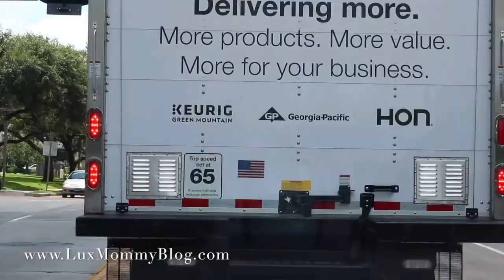VLOG - Brazilian Blowout + Nordstrom | LuxMommy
Spend the day with me getting a haircut and Brazilian Blowout at the salon and a quick shopping trip to Nordstrom.

Ask for Sara Mahaffey, she's the best! If you are local, she gave me refer a friend cards, put your email below or email me at and I will get it over to you for $20 off your service!
Vanity Salon
5791 San Felipe
Houston, Texas 77057

Use luxmommy or lux_mommy to share pics w/me on Insta!!

Write me:
LuxMommy

XOXO
Amanda